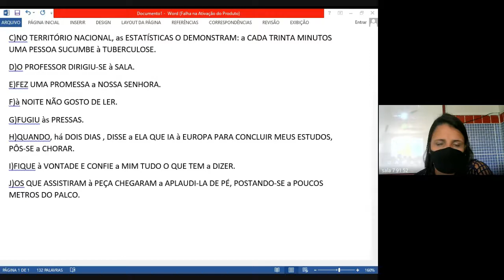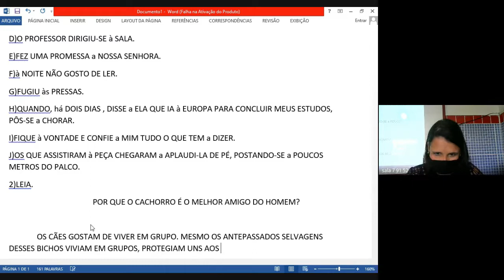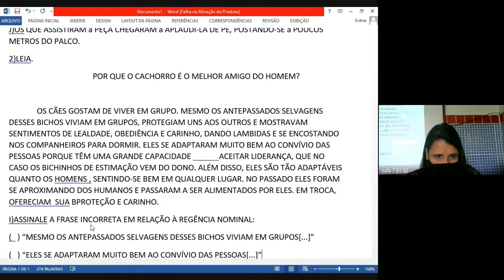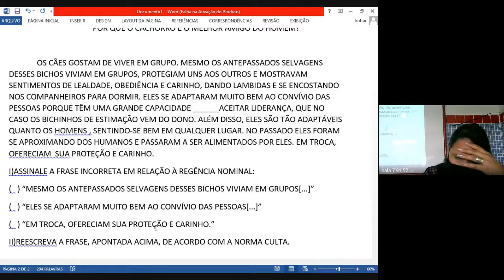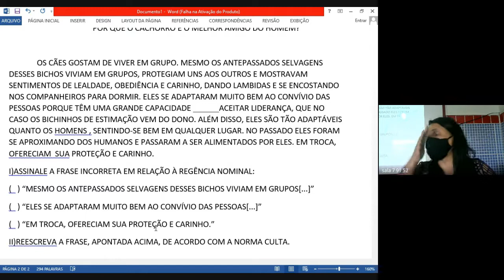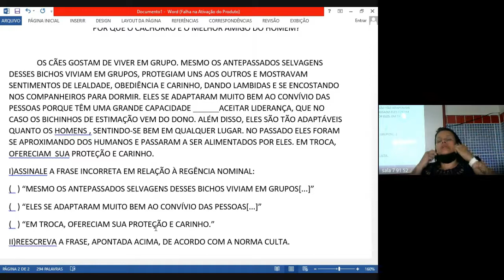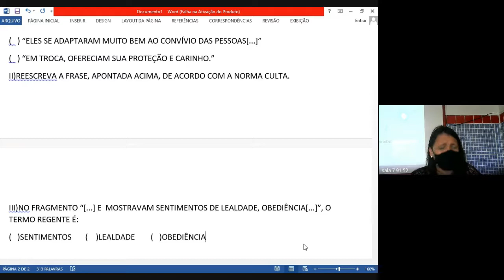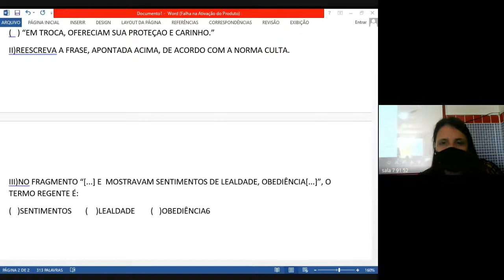91 PORTUGUES 1